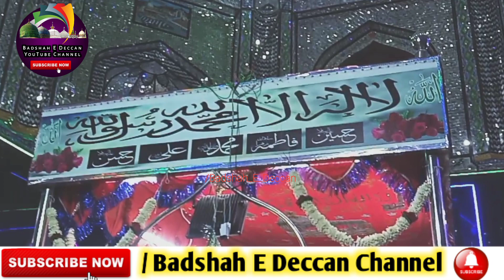Gangavathi Syed Sha Abdul Lateef Pir Qadri Mashoqi O Qalandari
daily new video upload Honge Hamare channel ko support kijiye  Jyada Se Jyada Sher kare..
   . jazak allha kairan